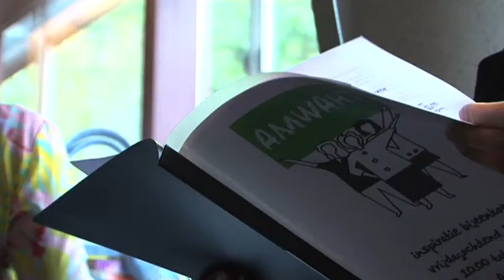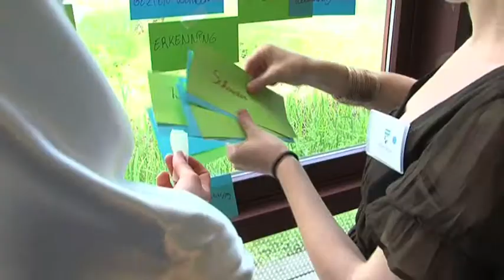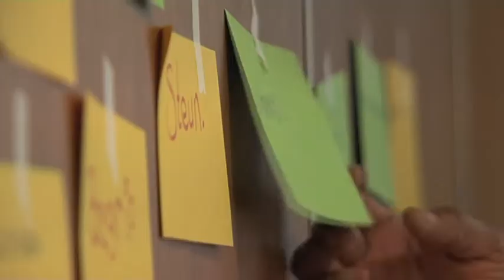AMWAHT Inspiratieochtend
Vrijdagochtend 21 mei organiseerde AMWAHT een inspiratie bijeenkomst in het Planetarium Amsterdam Zuidoost over allochtone mantelzorgers. Welke vraagstukken spelen er? Wat is de betekenis van lotgenotengroepen? En het belang van empowerment?